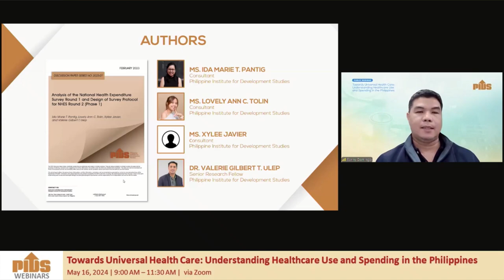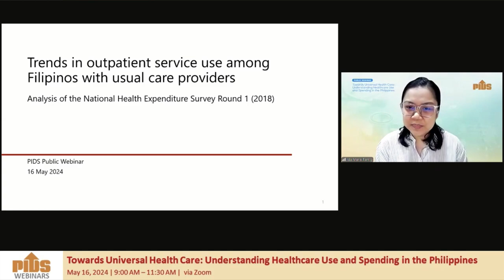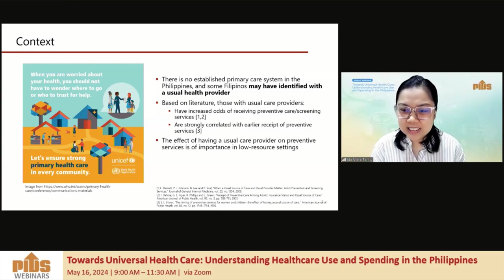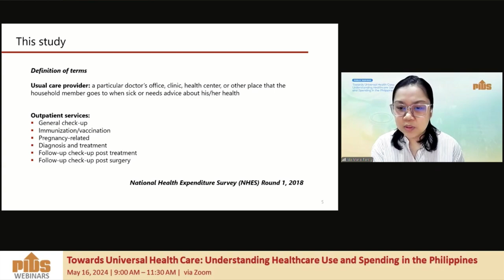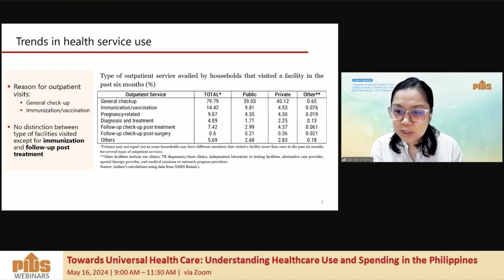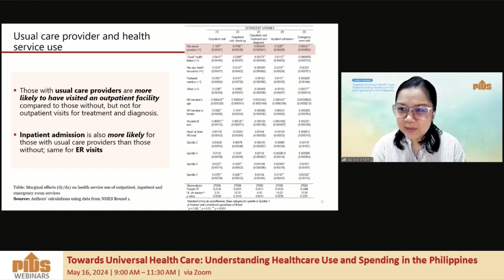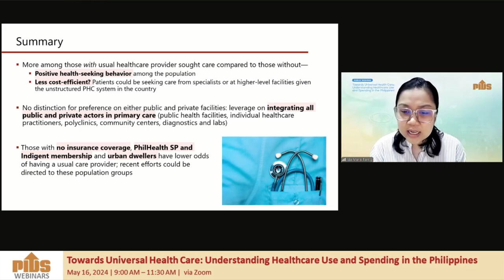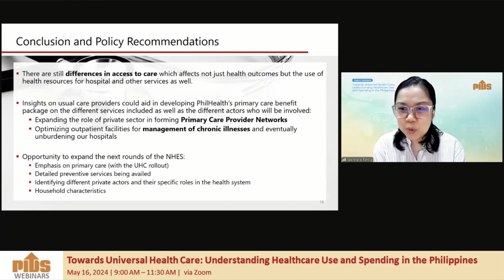Trends in Healthcare Service Use among Filipinos with Usual Care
“Trends in Healthcare Service Use among Filipinos with Usual Care Providers”, is authored by PIDS Consultant Ida Marie T. Pantig and PIDS Senior Research Fellow Valerie Gilbert T. Ulep. It explores the factors influencing usual care provision and how it impacts healthcare utilization across outpatient care, hospital admissions, and emergency room visits, especially in the context of the UHC law in the Philippines.